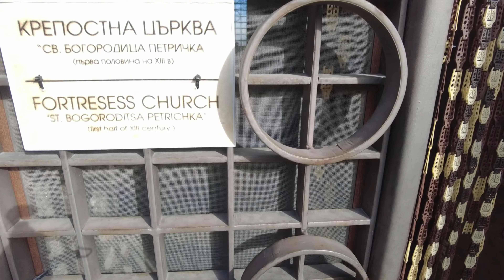Asenova fortress/ Асенова крепост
Shoot with:
Osmo pocket2, Phantom 4 & Avata